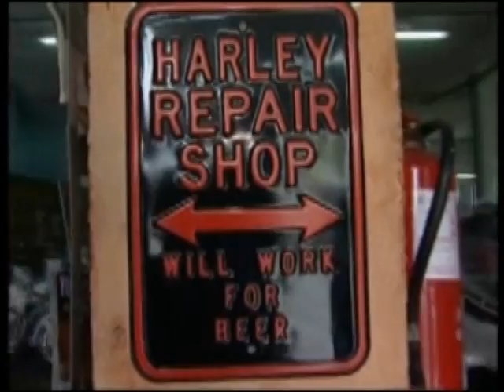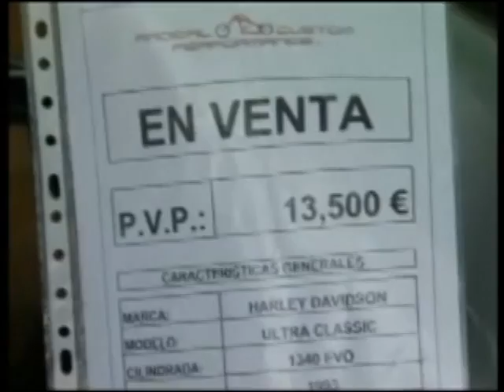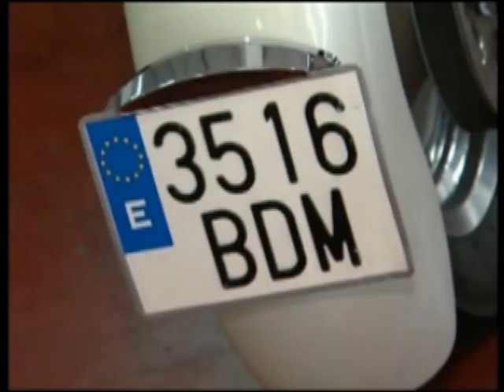Taller de motos a medida (Harley) - Cámara en mano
Reportaje sobre un taller que prepara modificaciones, repara y construye sus propias motos. Especializados en la marca américana, nos hablan un poco sobre sus experiencias como moteros